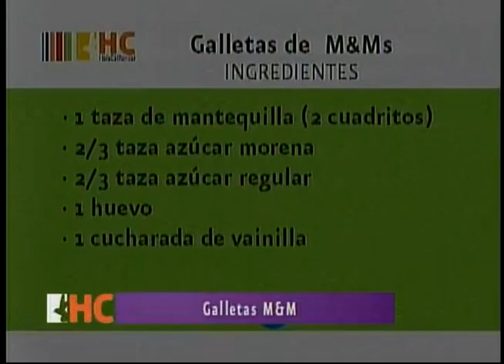HC Cocina 13 ago 2013